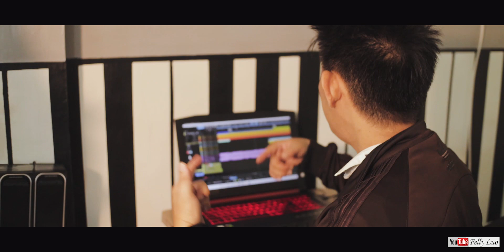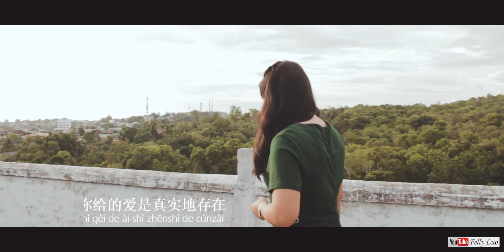只是太爱你 Cover Version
Just install Tubebuddy Build SEO [ Search Engine Optimization ] On YouTube

         Playlist Ministage Compilation

Special thank's for

         Vocal : Lina Liong
         Original Song :
                      Music Producer                             : Felly Luo
                      Movie Producer & Cameraman  : Sudirman Wu
                      Assistant Cameraman                 : Dedy Zhang

See u guys on the next cover@@